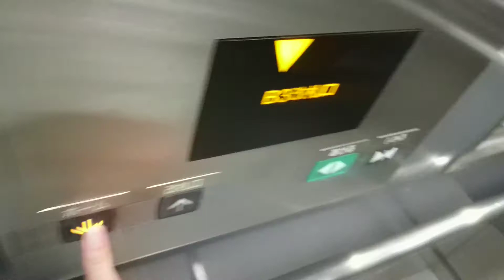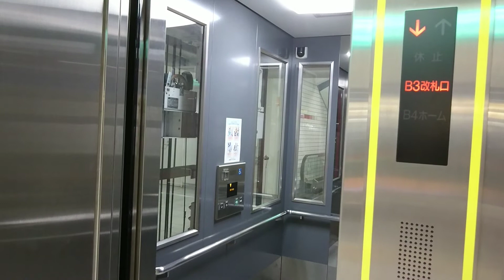【フレームと内装色のミスマッチ感】三菱エレベーター 横浜市営地下鉄日吉駅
・エレベーターは動画開始後すぐに到着します。

グリーンライン日吉駅のエレベーター。
ステーションカラーは薔薇色で他の駅と同じくフレーム部分に反映されています。
一方で内装色はグレーと他の駅とはまた違った雰囲気を醸し出しています。
ホーム階乗場に防犯窓は設けられておらず、ステンレス無地となっています。
・他の場所・
データ
設置年：2008
構造：ロープ式 (マシンルームレス)
モデル：ネクスキューブ
用途：乗用
定員/積載：20/1300
設置数：1
停止階：B4(ホーム),B3(改札口)
到着音：効果音
音声案内：あり
車椅子操作盤：あり
ボタン確認音：あり
ドア：CO（2枚両開き）
キャンセル：不可
防犯カメラ：あり
速度：60m/min (測定)
メンテナンス：三菱ビルテクノサービス
Mitsubishi traction elevator at
Hiyoshi station (G10)
Kouhoku Ward Yokohama City Kanagawa Pref.